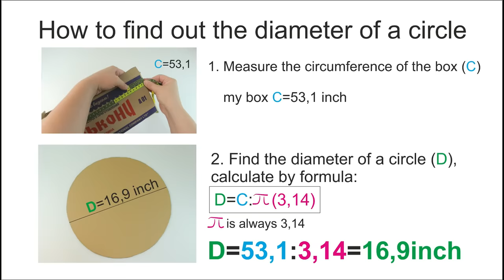DIY CAT BED from cardbord BOX easy / How to make cat happy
Hi guys! In this video I show you how to make a cat bed from a cardboard box. How to make cat happy!

Materials:
cardboard box
polyester wadding
A4 paper
fabric
felt
black paper

Tools:
hot glue gun
scissors
measuring tape
cutter
pencil

DIY Room Decor 2020 using cardboard / How to decorate home with cardboard

Paper home decor craft / Paper decoration ideas / How to make paper decor for wall easy / DIY heart

DIY home decor idea for a Kids / Children / Girls Room / How to make kawaii cloud from pom pom

DIY ROOM DECOR / Best out of waste / MIRROR project / CD and chopsticks recycle IDEA / WALL ART

HOME DECOR DIY * WALL hanging CD (DVD) box craft ideas * How to make wall decor from waste materials

DIY hot glue gun wall decor / DIY ROOM DECOR easy / wall hanging craft ideas / DIY home decor

DIY Room Decor / Easy crafts / Сute cloud for kids room wall decoration / diy room decor for kids